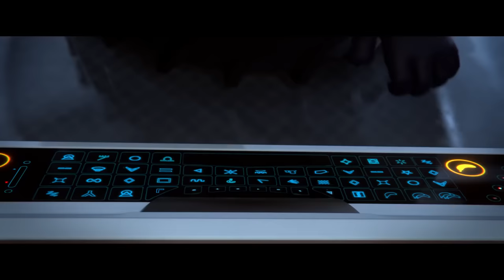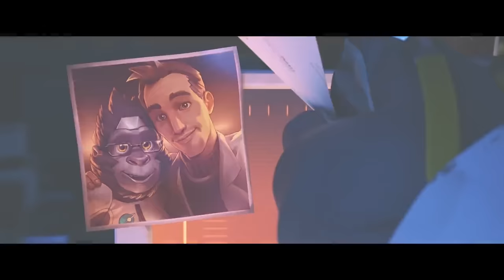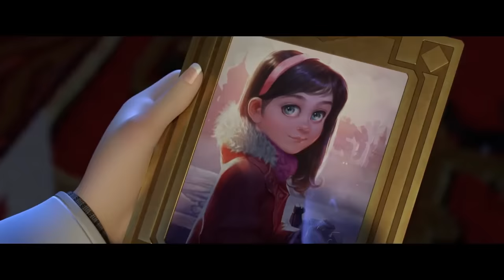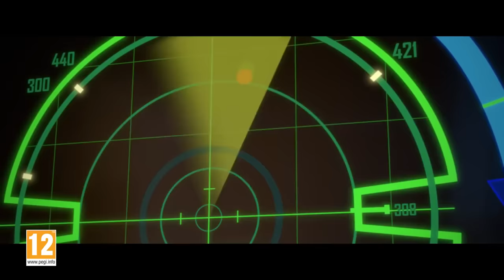OVERWATCH FILM COMPLET [FR] (2016-2019)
Film entier de toutes les cinématiques d'Overwatch..